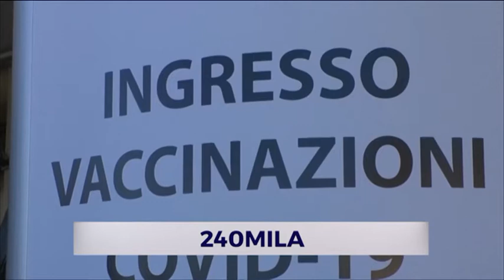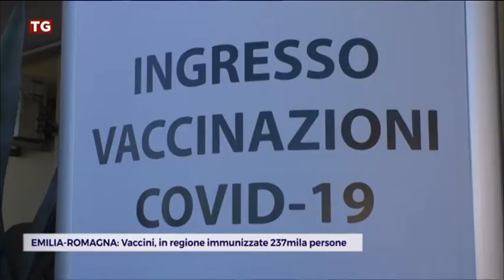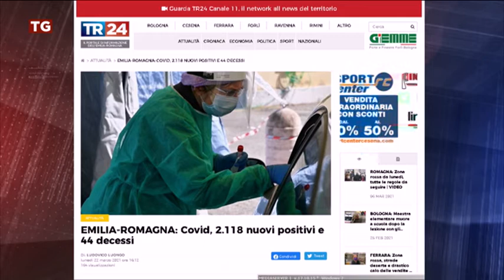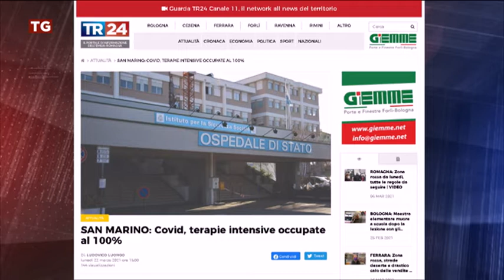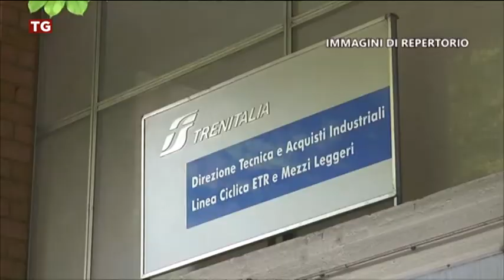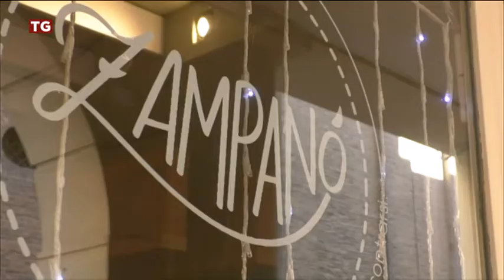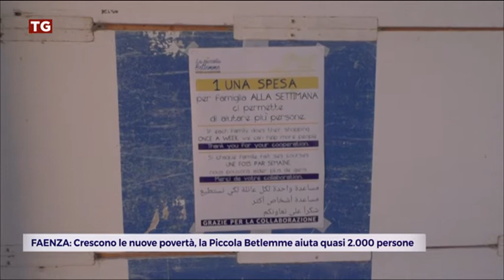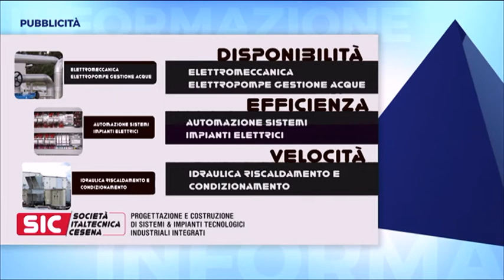TG SERA del 22/03/2021